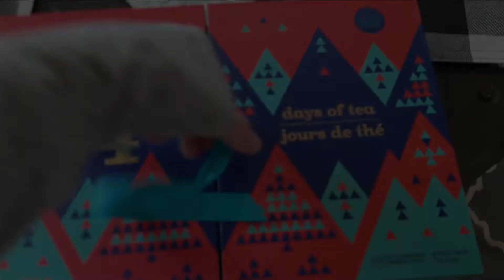Vlogmas 2020 - Day 22 || Let's Have Some Fun! (And also a root canal) || NovelTea Knitting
Hello all, welcome to Vlogtobermas! It's Vlogmas, but posted in October! I filmed Vlogmas in 2020, but never managed to get the time to edit it, so I'll be editing/uploading in October 2021 instead. Because why not!

Day 22 is a fun day full of pet snuggles and cuddles, singing Christmas music, and playing video games! And also Michael finally gets his long-awaited root canal!